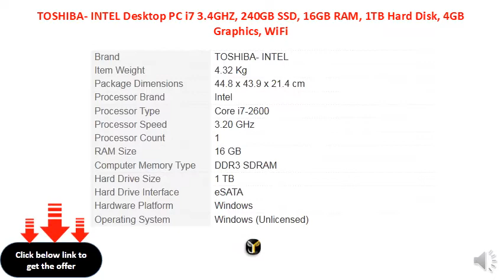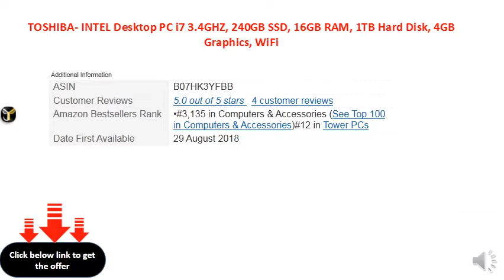TOSHIBA- INTEL Desktop PC i7 3.4GHZ, 240GB SSD, 16GB RAM, 1TB Hard Disk, 4GB Graphics, WiFi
Intel i7 3770 processor 3.4ghz (high speed),
240GB SSD (WINDOWS STARTS NORMALLY WITHIN 5-10 SEC.)
RAM 16GB, 1TB HARD DISK, DVD WRITER, IBALL CABINET
ZOTAC NVIDIA 730 4GB GRAPHICS, WIFI,